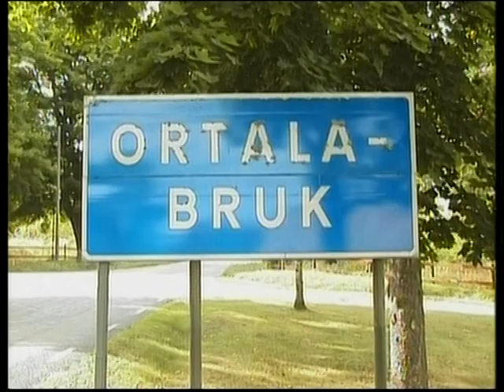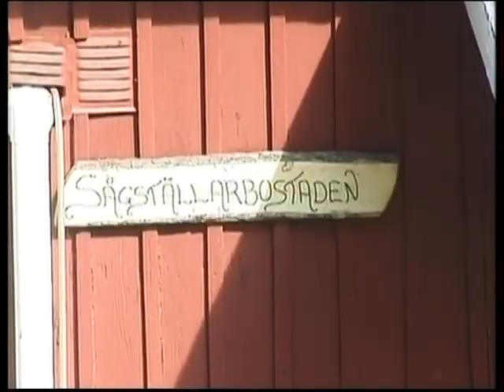1885 Pehr Johan & Hilda af Ortala bruk